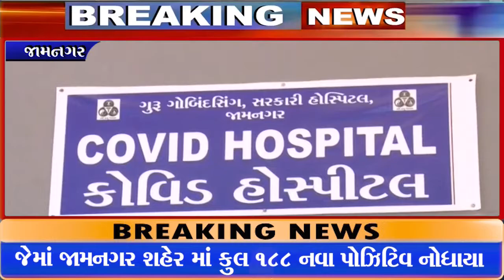જામનગર બ્રેકીંગ : જીલ્લામાં કુલ 309 કોરોના પોઝિટિવ કેસ નોધાયા